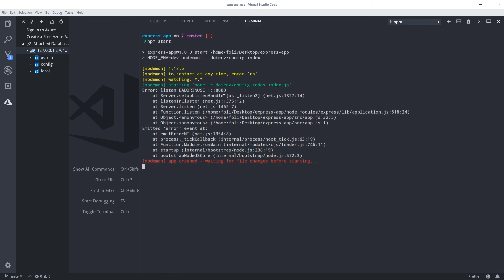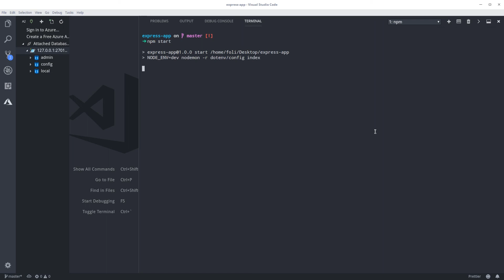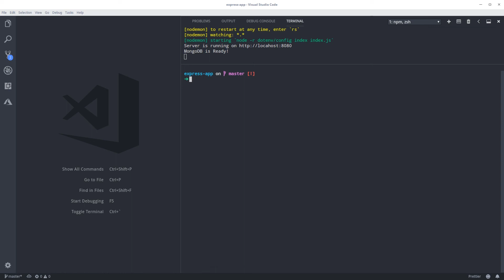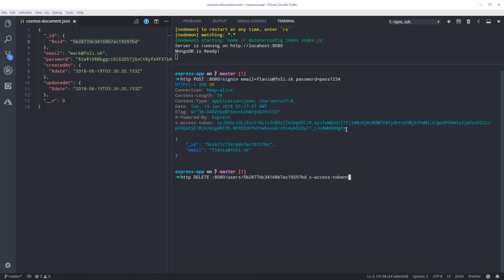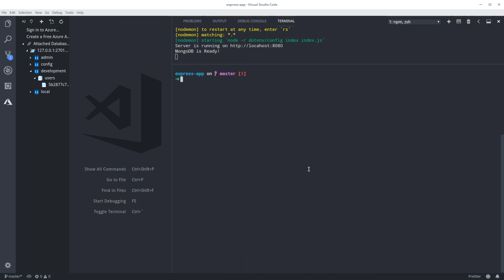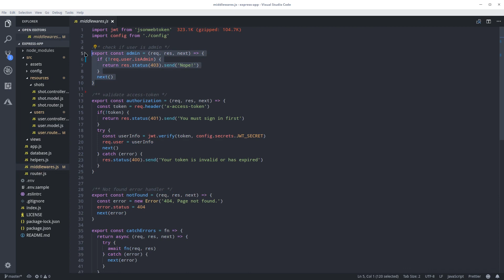6.4 Building Node.js APIs with Express/MongoDB - Role Based Authorization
Practical lessons for building Nodejs API lessons with Express and MongoDB

Follow me or get in touch @folidev